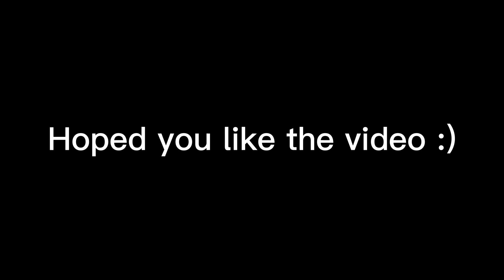God of caves (montage) 😈😈😈😈